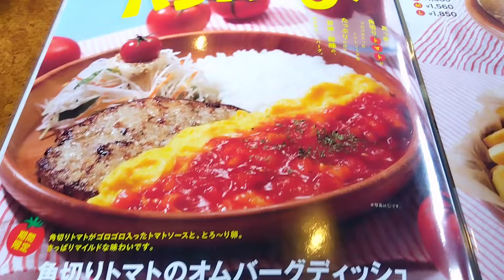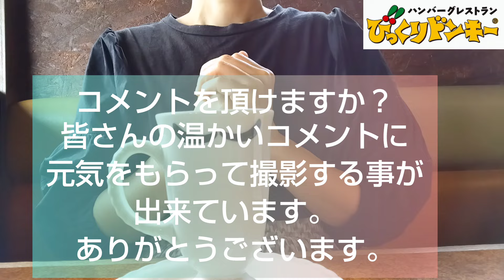【びっくりドンキー】2024期間限定モモじゅわ〜ピーチデザートにびっくり！さすがびっくりドンキーのジョッキパフェ❗この大きさでもペロリと食べられる秘密は何度も繰り返される味変!?オーロラシュリンプスキ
【びっくりドンキー】どーもソロカフェです。
今回はびっくりドンキーに行ってきました。
待ちに待ったジョッキパフェもも！
販売開始を知りながらなかなか行けずつらい日々でした（得意の大げさ）
あー今日も食べたい。